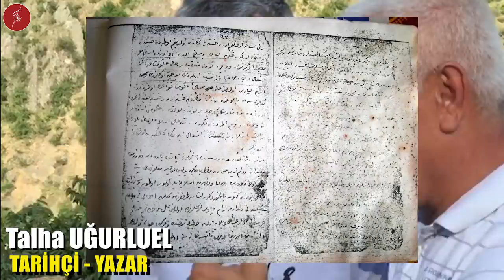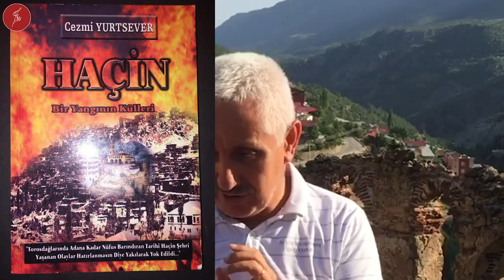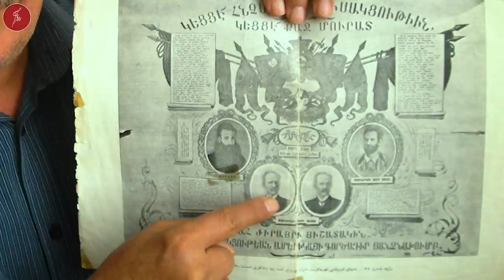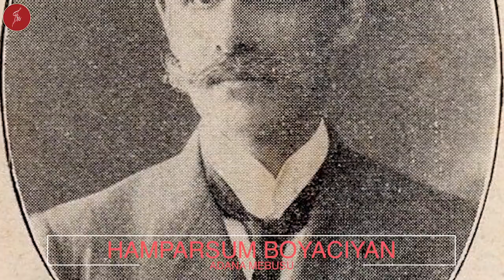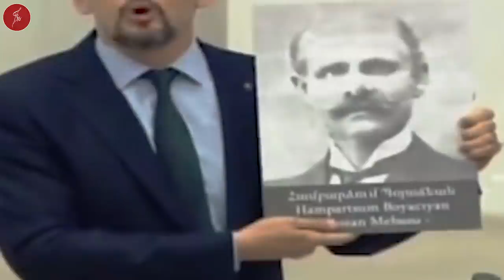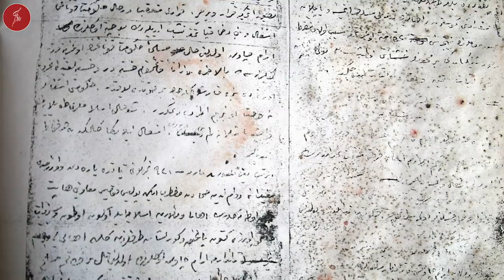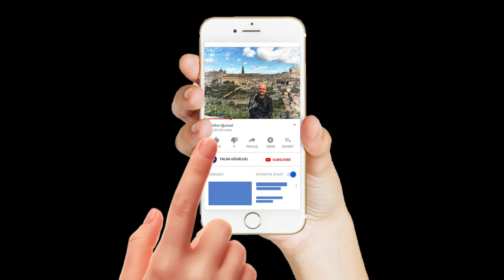GÖRGÜ TANIKLARI NELER SÖYLEDİ ? / HAÇİN'DE NELER OLDU ?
1920 yılında bölgenin Fransız işgalinde olmasını fırsat bilen Ermeni ayrılıkçılar içten içe yıllardır silahlandırdıkları içerdeki Ermeniler ile Haçin'de (Yeni adı Saimbeyli) bir isyan çıkarırlar. Bu isyan, azınlıkta olan müslümanların soykırıma uğraması ile devam eder. Tam 8 ay süren bu insanlık dışı zulümlerde bine yakın müslüman katledilir. Haçin'in Ermeni Kaymakamı bile yapılan işkenceleri görmeye dayanamaz. Sonra ne mi olur ?

haçin,
ermeniler,
anadolu ermenlileri,
saimbeyli,
saimbeyli ermenileri,
çukurova ermenileri,
haçinde neler oldu,
haçin soykırımı,
ermeni çeteleri,
ermeniler neler yaptı,
ermeni mezalimi,
tehçir,
ermeniler ve fransızlar,
haçin nasıl kurtarıldı,
adana olayları,
atatürk,
atatürk ilk kez ne dedi,
ermeniler haçinde neler yaptı,
hıncaklar,
taşnaklar,
ahmet kaytancı,
cezmi yurtsever,
muşeg,
cemal paşa,
hamparsum boyacıyan,
andranik ozanyan,
mustafa onar,
süleyman baytok,
necmeddin erbakan,